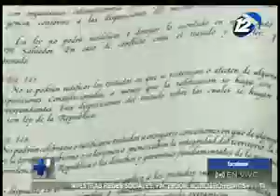Juristas aseguran que hay necesidad de revisar y reformar la Constitución política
Juristas nacionales consideran que ha llegado el momento de revisar y reformar la Constitución política de El Salvador para adaptarla a la nueva realidad que vive la sociedad salvadoreña.